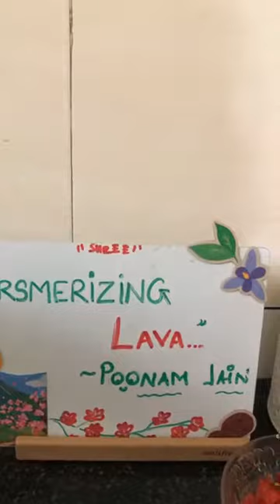Master Blaster Chef Season 1 Round 3 Contestant no.8 Poonam Jain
Round3-Finale Round
Theme-Live Quick Recipe
Founder-Director Monika Manji Patel
Chef Murli Gupta
Chef Venkatesh Sharma

Hello all 😊
Main INGREDIENTS FOR MY DISH IS "CHEESE"🧀🧀
I Have used cheddar cheese,cheese spread and Cottage cheese.🧀

My DISH.
🍟🧀"MERSMERIZNG LAVA"🧀🍟🌋

INGREDIENTS:-

FRENCH FRIES
COTTAGE CHEESE (cutted lengthwise)
Oil to deep fry .
Cornflax (crushed)
Gulmohar flower paste(optional)
Tometo sauce.
All purpose flour
Chille flaxes
Mix herbs
Oregeno
Peri peri  pwd
Salt as per taste
Sugar

FRIES:-
*Deep fry french fries.
*Take cottage cheese
*Sprinkle herbs,salt on it *keep aside
*Dip it in maida n cornflour (1:1) slury .
*Roll on cornflax
*Keep in refrigerator for ten mins
*Deep fry it.

Lava :- 🌋🧀
*Take 1tbsp butter
*Add 1tbsp apf
*Sauce it.
*Add 1 cup milk approx
*Boil it
*Add 1/2cup cheddar cheese
*Add 2tbsp cheese spread.
*Add periperi pwd
*Add mix herbs,chilli flaxes,sugar,
*Gulmohar flowers crush
(It gives bit colour n flavour).
*Add tometo sauce.
*Keep flowing consistency..

Assembling:-
*2.Potatoes(boiled n mashed)
*2tb spoon cabbage
*2 tb sp boiled corn
*2 tb sp capsicum
*Add spices,n herbs
*Mix well ..

*In a plate
*Keep glass in center.
*Cover it with potato n veg mixture.
**(Pls reffer VIDEO).
*Assembly both types of fries around it.
*Take out glass.
*Pour lava.
*Sprinkle spices on fries.
*Dizzle  tometo sauce,mayo on it.
*Sprinkle corriender leaves, gulmohar leaves.
Tometos on it.
*CUT IT LET LAVA FLOW.
*Give SMOKEY EFFECT AT TIME OF SERVING .

Here is our MERSMERIZNG LAVA IS READY TO SERVE🌋🧀😊
THANKS 🙏
POONAM JAIN.😊